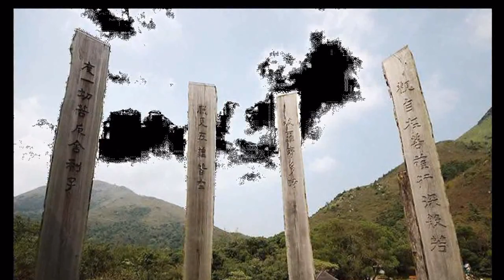Hong Kong ( Nice Views)